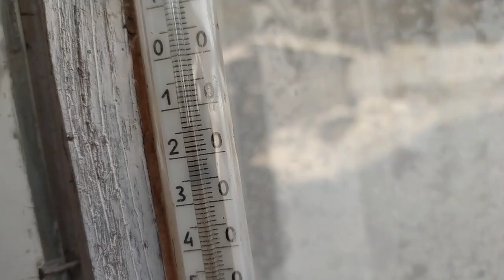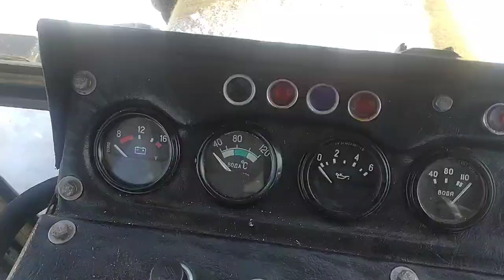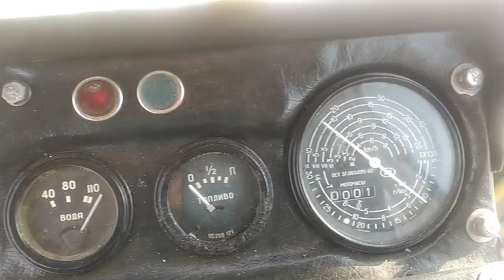ЖЕСТЬ!!! ЗАПУСК ТРАКТОРА В МОРОЗ БЕЗ ПОДОГРЕВА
Привет, друзья!

Данный ролик о том как запустить трактор в мороз не прогревая масло